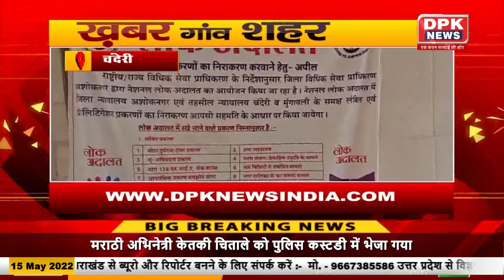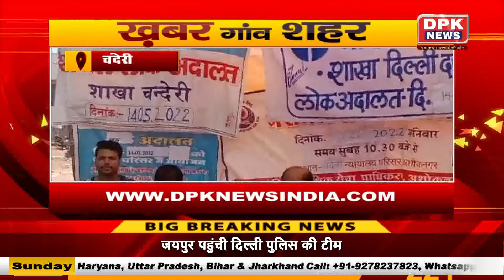Ganv Shahr की खबरे |Superfast News Bulletin|Gaon Shahar Khabar | 15 MAY